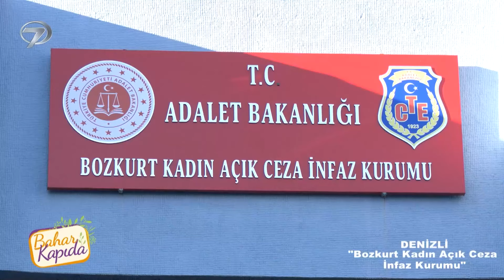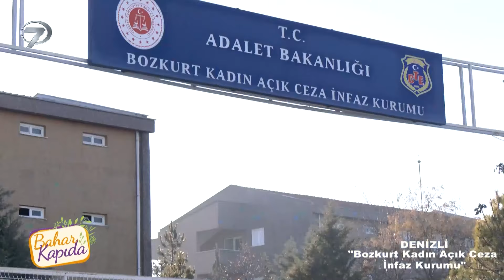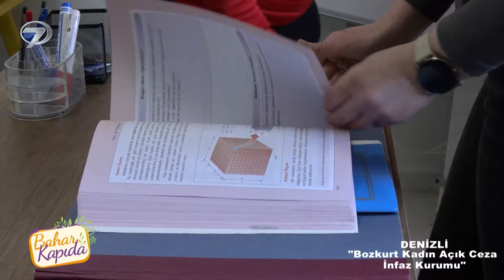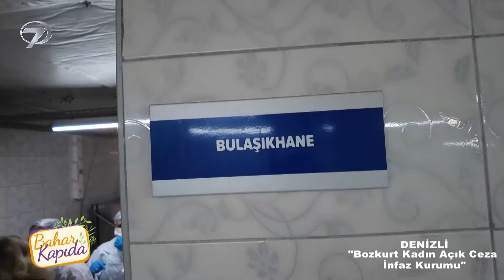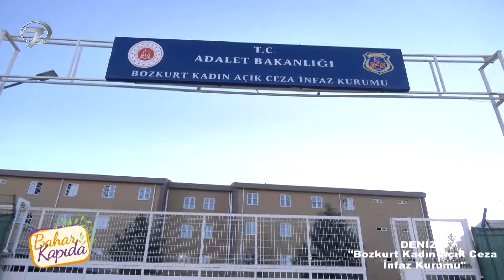Cezaevi Değil Eğitim Kurumu Resmen 😍 | Bahar Kapıda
Kültürlü hanımlar hayata kazandırılıyor | Burası Bir Hayat Okulu

'’Bahar Kapıda’’ programıyla Kanal 7’de ekrana geliyor. Bahar Kapıda bu hafta
Denizli Kadın Cezaevinden görüntülerle evlere konuk olacak.

Anadolu’nun her köşesinden meraklı ve keyifli sohbetler ‘Bahar Kapıda’ programıyla Cumartesi ve Pazar  günü19:00’da Kanal 7 ekranlarında…